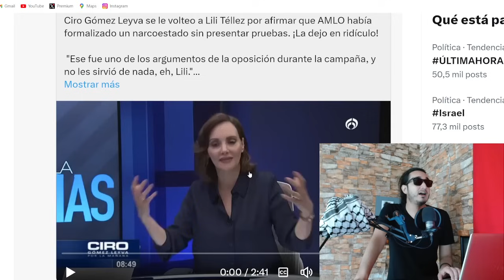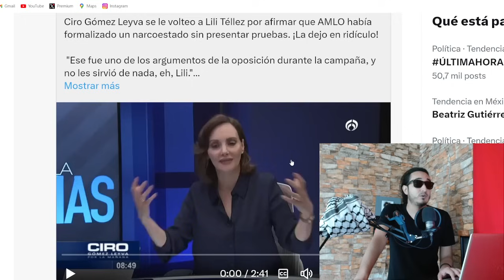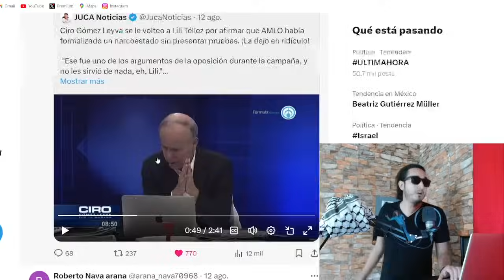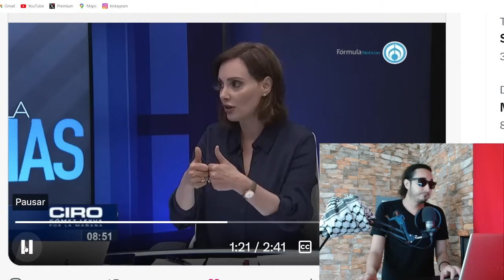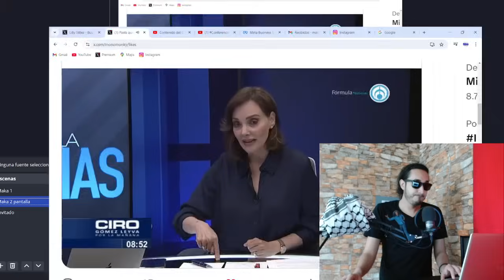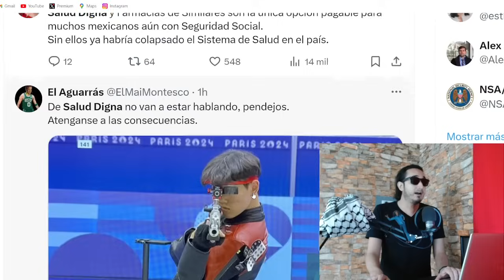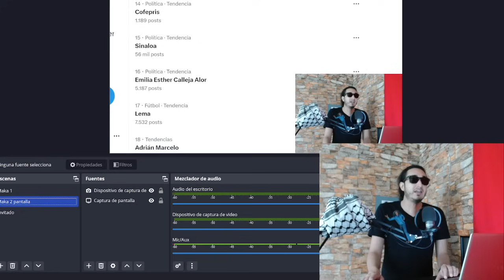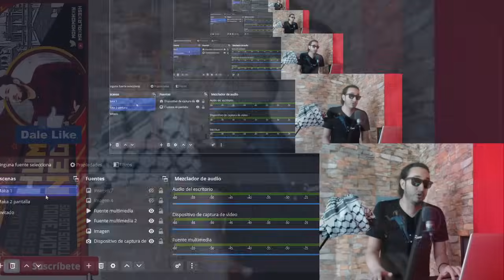HASTA CIRO ya no respeta las MENTlR0TAS de Téllez !